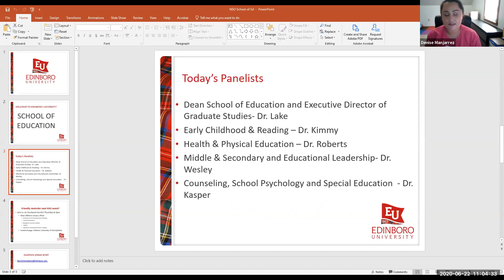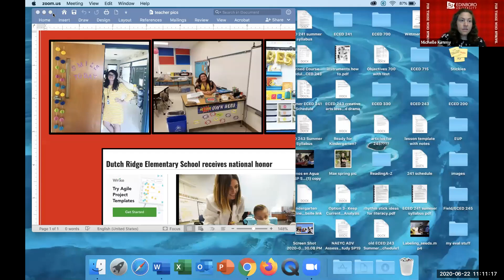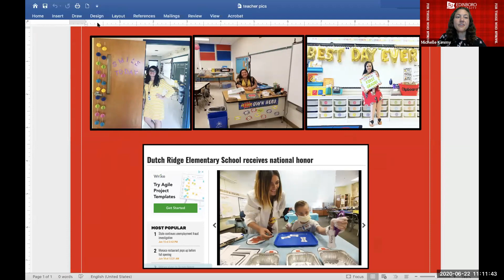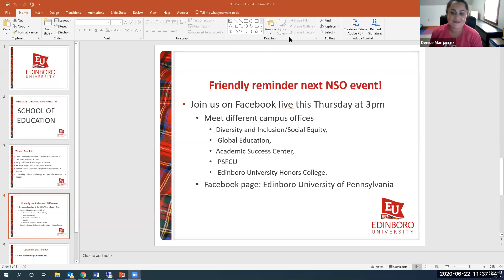School of Education – June 2020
Part of Edinboro University's New Student Orientation

Learn about the School of Education.